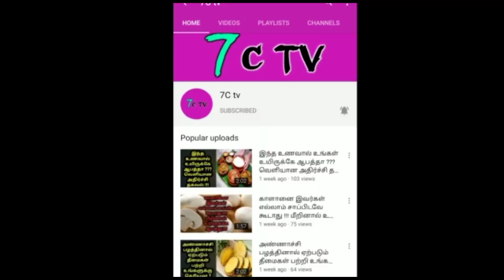75+154+500..அடுத்தடுத்து 2 நியூஸ்..! வெலவெலத்த சசிகலா ! ஸ்டாலினும் விடலயே..! வெளியான அதிர்ச்சி தகவல்